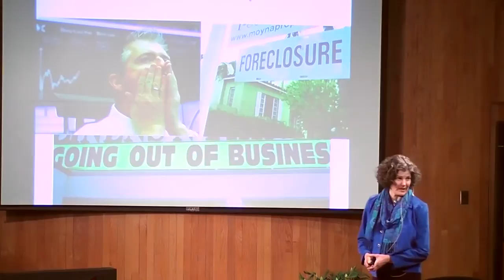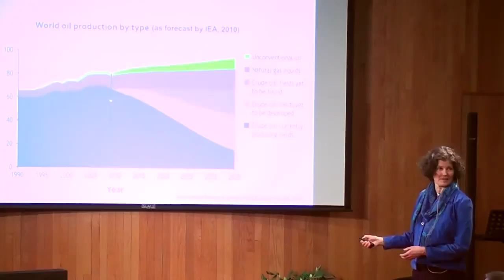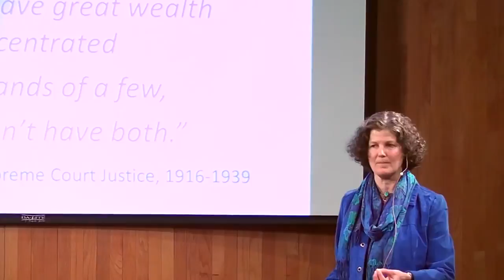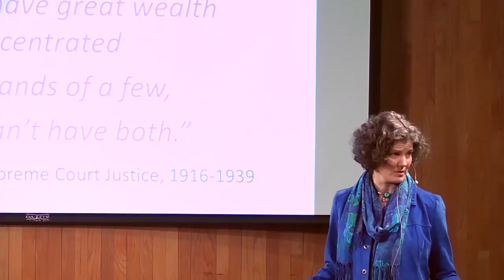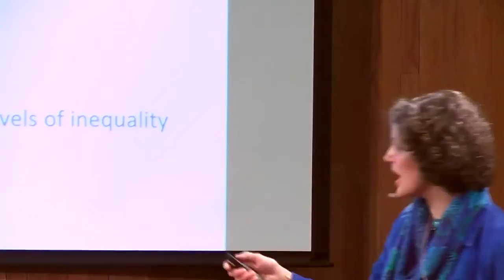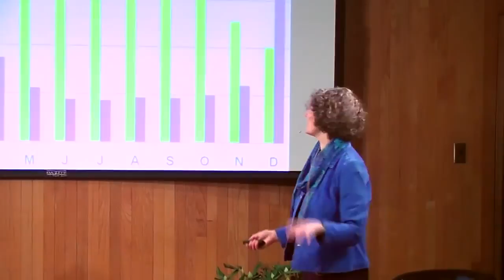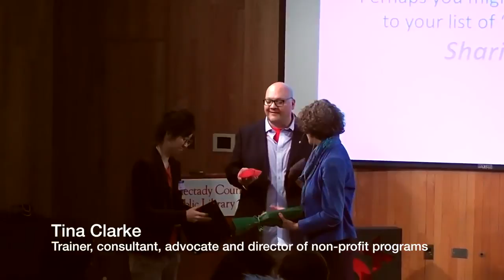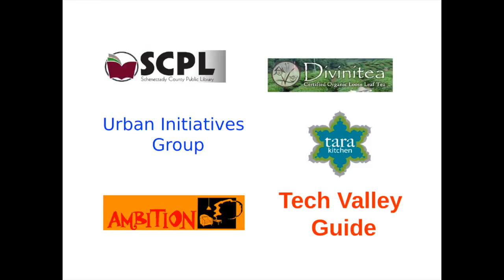Is It Possible to Save the World, and If So, How? | Tina Clarke | TEDxSchenectady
The “Four Es“ of instability– Economy, Energy, Equity and the Environment – together pose greater threats to human civilization, health, and well-being than all of humanity has ever faced.  How do we respond? How do we evaluate “solutions” presented to us? And what are the roles of “average people” in transitioning to more sustainable, resilient and regenerative solutions?

Tina Clarke has served as a trainer, consultant or director of non-profit programs for 33 years. She has provided consulting to over 400 organizations, including the Massachusetts Municipal Association, and the Sustainability Institute. She is a Certified Transition Trainer with the global Transition movement, and has supported over 220 community Transition and resilience initiatives in North America and globally since 2008.

Tina previously directed a national advocacy training program for a coalition of 16 diverse religious organizations, including national grassroots action network for Greenpeace USA, and initiated coalitions on environmental health, justice and energy for New England Clean Water Action. She has an M.A. in Public Policy from the University of Chicago and a B.A. in Urban Studies and Geography from Macalester College.

Tina helped design and build her multiple award-winning, Platinum LEED "Power House" -- the first certified below net zero energy home in the U.S.